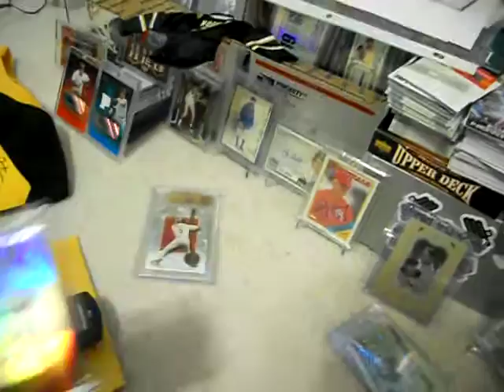Jersey TTM SUCCESS!